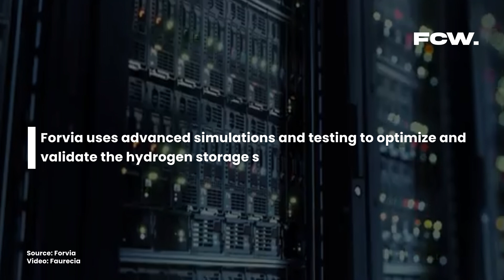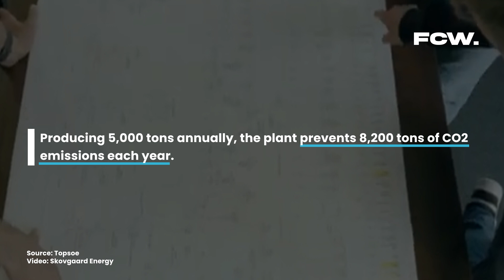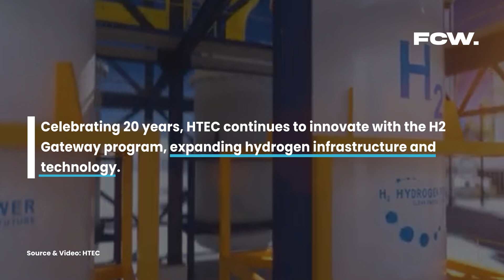Top 5 Fuel Cell & Hydrogen Stories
Week of Sep. 02  2024

===  Episode company breakdown:

[00:00]( • Top 5 Fuel Cell &...  ) - Let's get started!

[00:05]( • Top 5 Fuel Cell &...  ) - #05 - Forvia

[00:36]( • Top 5 Fuel Cell &...  ) - #04 -Stadler Rail

[01:07]( • Top 5 Fuel Cell &...  ) - #03 - Topsoe

[01:39]( • Top 5 Fuel Cell &...  ) - #02 - HTEC

[02:13]( • Top 5 Fuel Cell &...  ) - #01 - VNG

1. Hydrogen Storage: IPCEI 61M Euro Funding Handover by Federal Minister for Economic Affairs and Climate Protection Robert Habeck

2. HTEC Celebrates 20 Years of Advancing Hydrogen Solutions and Clean Energy Innovation

3. World’s First of Its Kind Green Ammonia Plant Inaugurated by Skovgaard Energy, Vestas, and Topsoe

4. Stadler Presents a World First in Berlin–Hydrogen and Battery Regio-Shuttle RS ZERO–

5. Hydrogen Storage for Heavy Duty Trucks: Challenges and Solutions

That Night in Your Car · Spazz Cardigan